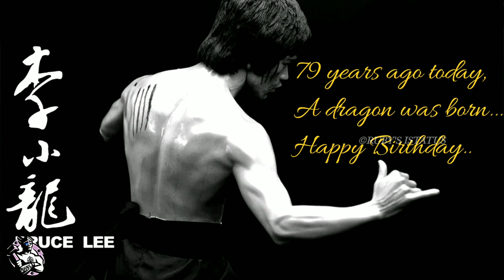Bruce lee birthday status ||small tribute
Bruce lee birthday tribute
Thanks for watched...
🤝👍Keep liking and sharing...